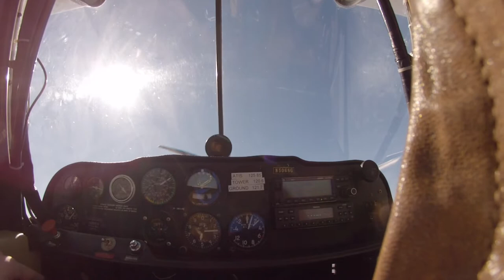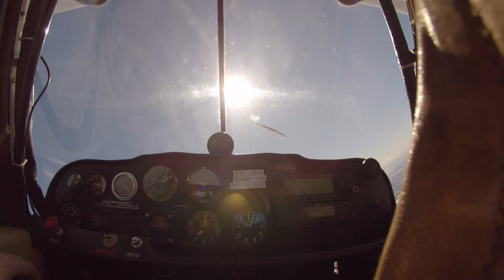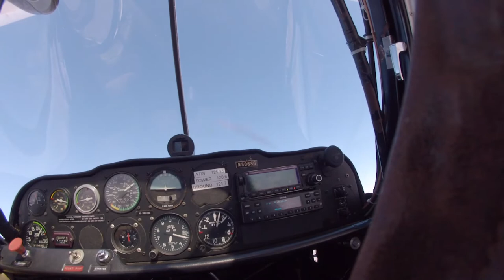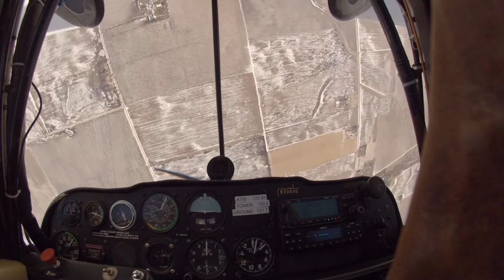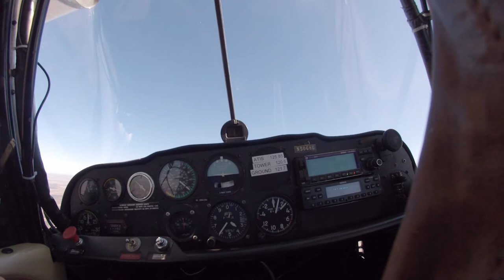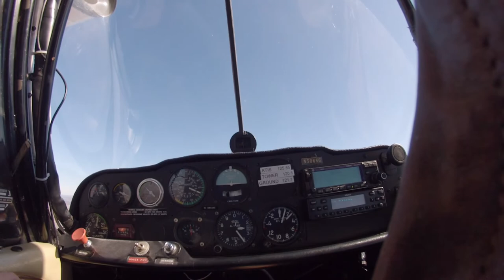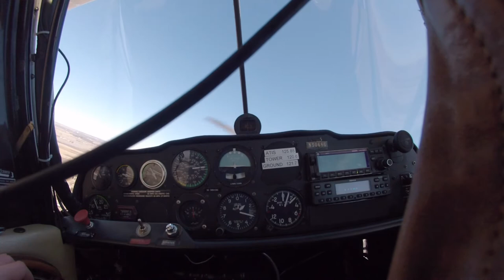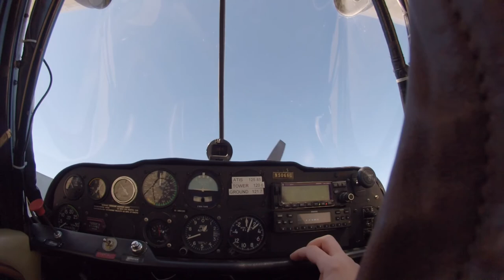Spin Training - 29 Feb 2020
Spin Training in Bellanca Decathlon N5068G. Did 2 incipient spins and recoveries, 2 fully developed spins and recoveries, an accelerated spin, and a base-to-final spin. At the end, we also did a roll, and a loop. Just about as much fun someone can legally have!

The GoPro was mounted at chest level, so the view isn't super great.

00:10 - Standard power-off stall before we get started
01:20 - 1st Incipient Spin and Recovery  (to the left)
04:20 - 1nd Incipient Spin and Recovery (to the right)
05:45 - 1st Fully-Developed Spin and Recovery (to the left)
07:40 - 2nd Fully-Developed Spin and Recovery (to the right)
10:15 - Accelerated Spin and Recovery  (to the right)
12:15 - "Base-to-Final" Spin and Recovery
14:05 - Roll!
14:45 - Loop!
22:50 - Landing (can't really see much though)